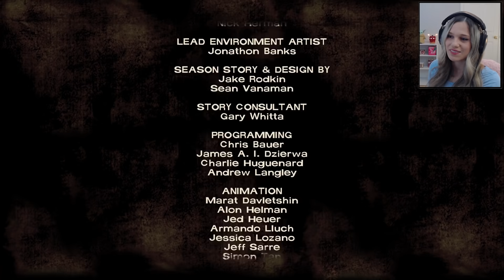DINNER TIME! | Telltale's The Walking Dead - Part 6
Welcome to the end of The Walking Dead's Episode 2, "Starved for Help". We got betrayed pretty bad, and some definitely got it worse than others...